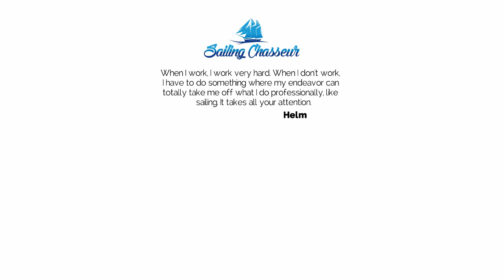SailingTheWorld-The BeginningSickness-steering loss-and storms-Oh My!A boat tourResolute Sets Sail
Welcome to Sailing  Chasseur!

Sailing  Chasseur! This is our story, a story of Craig and few others souls sailing around the world. It is a story about sailing and travel and adventure. But it's also a story about meeting amazing people and making life long friends. It's a story of people living their lives in an alternate way, in close connection with the beautiful people and the amazing planet that we call home. Our experience has affected us so profoundly we want to share it, hoping that others may find inspiration to follow their dreams and do what they love.
Chasseur is a 1971 C & C. The name Chasseur comes from a soldier, usually in the light cavalry, equipped and trained for rapid movement, especially in the French army. They were the point of the spear in the Napoleon Army always out front leading.

HAVE FUN !  AND  WE BELIEVE YOU WILL Be ENJOYED A LOT .
Manir & craigs love for you
HAPPY  SAILING
Sailing  Chasseur !